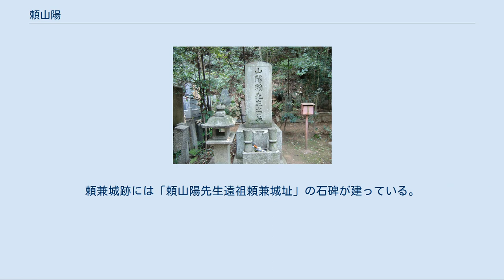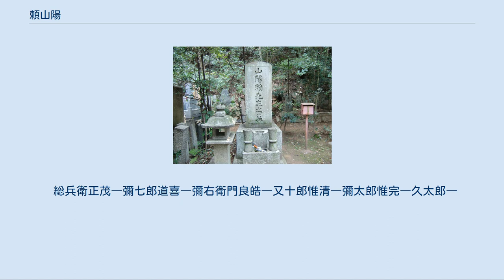頼山陽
頼山陽像（帆足杏雨筆 広瀬旭荘賛 京都大学総合博物館蔵 書斎山紫水明處・京都市上京区 頼山陽の署名「頼襄」 頼 山陽（らい さんよう、安永9年12月27日（1781年1月21日） - 天保3年9月23日（1832年10月16日））は、大坂生まれの江戸時代後期の歴史家、思想家、漢詩人、文人。
幼名は久太郎（ひさたろう）、名は襄（のぼる）、字は子成。
山陽、三十六峯外史と号した。
主著に『日本外史』があり、これは幕末の尊皇攘夷運動に影響を与え、日本史上のベストセラーとなった。
1891年（明治24年）贈正四位、1931年（昭和6年）贈従三位。
 父の頼春水は若くして詩文や書に秀で、大坂へ遊学し尾藤二洲や古賀精里らとともに朱子学の研究を進め、江戸堀北（現・大阪市西区江戸堀の金光教玉水教会付近）に私塾「青山社」を開いた。
青山社の近隣には篠崎三島、篠崎小竹、後藤松陰、並河寒泉ら多くの文人や学者が居住していた。
山陽はこの頃の安永9年（1780年）、同地で誕生。
母は飯岡義斎の長女で歌人の頼梅颸、その妹は尾藤二洲に嫁いでいる。
 天明元年（1781年）12月、父が広島藩の学問所創設にあたり儒学者に登用されたため転居し、城下の袋町（現・広島市中区袋町）で育った。
父と同じく幼少時より詩文の才があり、また歴史に深い興味を示した。
天明8年（1788年）、広島藩学問所（現修道中学校・修道高等学校）に入学。
その後春水が江戸在勤となったため学問所教官を務めていた叔父の頼杏坪に学び、寛政9年（1797年）には江戸に遊学し、父の学友・尾藤二洲に師事した。
帰国後の寛政12年（1800年）9月、突如脱藩を企て上洛するも、追跡してきた杏坪によって京都で発見され、広島へ連れ戻され廃嫡のうえ自宅へ幽閉される。
これがかえって山陽を学問に専念させることとなり、3年間は著述に明け暮れた。
なお、『日本外史』の初稿が完成したのもこのときといわれる。
謹慎を解かれたのち、文化2年（1809年）に広島藩学問所の助教に就任。
文化6年（1809年）に父の友人であった儒学者の菅茶山より招聘を受け廉塾の都講（塾頭）に就任した。
 ところが、その境遇にも満足できず学者としての名声を天下に轟かせたいとの思いから、文化8年（1811年）に京都へ出奔し、洛中に居を構え開塾する。
文化13年（1816年）、父・春水が死去するとその遺稿をまとめ『春水遺稿』として上梓。
翌々年（1818年）には九州旅行へ出向き、広瀬淡窓らの知遇を得ている。
文政5年（1822年）上京区三本木に東山を眺望できる屋敷を構え「水西荘」と名付けた。
この居宅にて営々と著述を続け、文政9年（1826年）には代表作となる『日本外史』が完成し、文政10年（1827年）には江戸幕府老中・松平定信に献上された。
文政11年（1828年）には文房を造営し以前の屋敷の名前をとって「山紫水明処」とした。
 山陽の周辺には、京坂の文人が集まり、一種のサロンを形成した。
その主要メンバーは、父・春水とも関係があった木村蒹葭堂と交友した人々の子であることが多く、大阪の儒者篠崎三島の養子・小竹、京都の蘭医小石元俊の子・元瑞、大阪の南画家岡田米山人の子・半江、京都の浦上玉堂の子・春琴、岡山の武元登々庵が挙げられる。
さらに僧雲華、仙台出身で長崎帰りの文人画家・菅井梅関・尾張出身の南画家・中林竹洞、やや年長の先輩格として陶工・青木木米、幕末の三筆として名高い貫名菘翁、そして遠く九州から文人画家・田能村竹田も加わり、彼らは盛んに詩文書画を制作した。
 また、その後も文筆業にたずさわり『日本政記』『通議』などの完成を急いだが、天保年間に入った51歳ごろから健康を害し喀血を見るなどした。
容態が悪化する中でも著作に専念したが、天保3年（1832年）に死去。
享年53。
山田風太郎著『人間臨終図巻』によれば山陽は最後まで仕事場を離れず、手から筆を離したのは実に息を引き取る数分前であり死顔には眼鏡がかかったままであったという。
また、遺稿とされる「南北朝正閏論」（『日本政記』所収）の自序にはこれを書く決意をしたのは9月12日の夜であったことを記している。
京都円山公園・長楽寺に葬られた。
 最初の妻との子である長男が頼聿庵、京都で生まれた2人の子である次男が頼支峰と三男が頼三樹三郎。
子孫の1人に中国文学者の頼惟勤が...